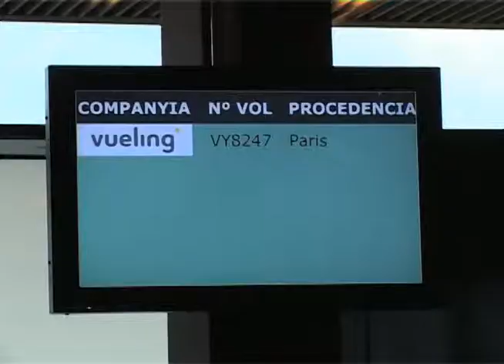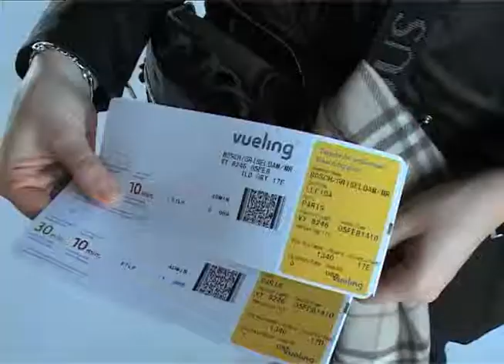Vueling assegura que abandonar l'Aeroport de Lleida-Alguaire ha estat consensuada amb el Govern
La companyia Vueling assegura que la decisió d'abandonar l'Aeroport de Lleida-Alguaire ha estat consensuada amb el Govern i que es fonamenta en la dificultat de mantenir rutes deficitàries en una situació de crisi econòmica. Fonts de l'aerolínia catalana han explicat que en una altre context, la seva presència a l'aeroport estaria garantida. Així, considera intel·ligent l'aposta per Air Nostrum perquè podrà donar rendibilitat a les rutes a més curt termini, ja que opera amb avions més petits.